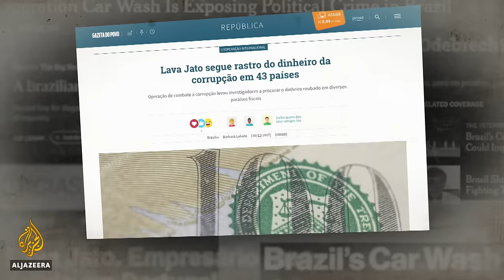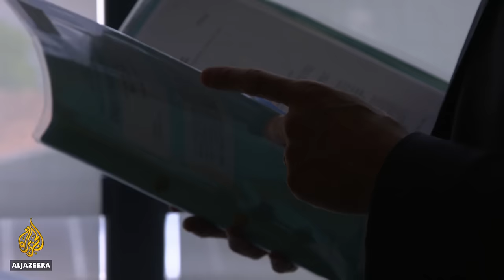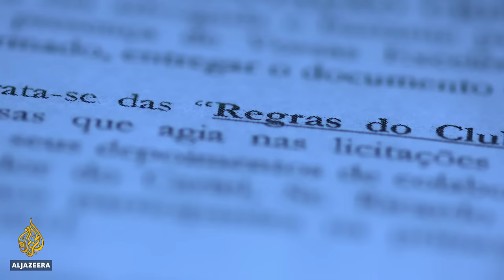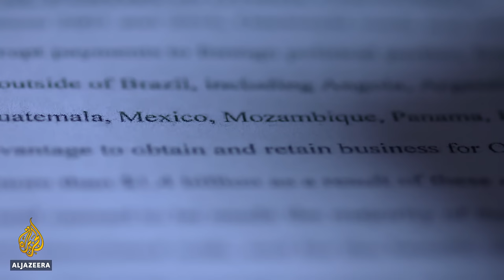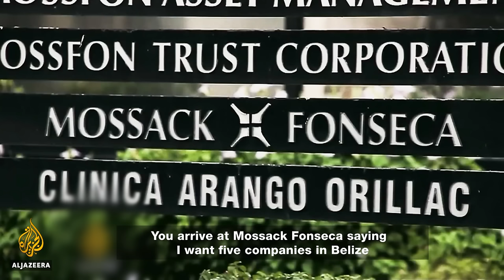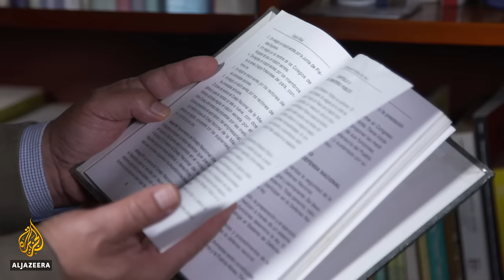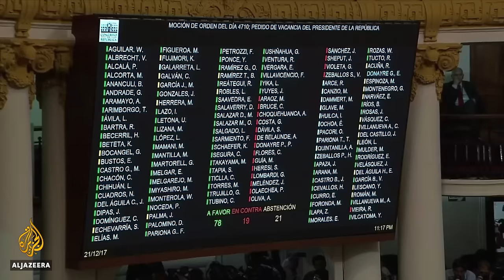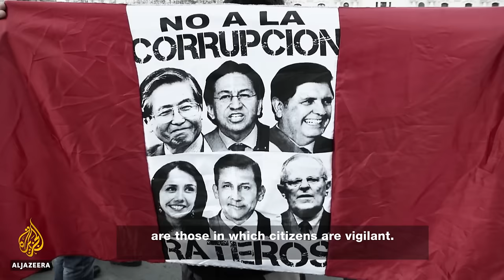🇧🇷 Brazil: The Car Wash Scandal | People and Power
Launched in early 2014, the operation was initially thought to be routine - one of a number of similar ongoing probes that the Brazilian Federal Police had on their books.

In this case, the targets were doleiros: black-market money dealers who used small businesses, such as petrol stations and car washes, to launder the profits of crime.

But it soon evolved into one of the biggest and most complex corruption investigations in South American history.

Four years on and Lava Jato - or Operation Car Wash, as it is now known in English - has left its mark on 11 countries, from Brazil to Peru.

Business leaders, multinational corporations and leading politicians have been caught up in allegations ranging from bribery and money laundering to attempting to distort the democratic process, with more than 150 people arrested, prosecuted or facing criminal proceedings.

So how and why did this extraordinary investigation become so far-reaching?

We sent filmmaker Luis del Valle and journalist Gustavo Goritti, from Peru's IDL Reporteros, to find out how prosecutors and police began to unravel a case that has sent shock waves across a continent - and still has some way to run.